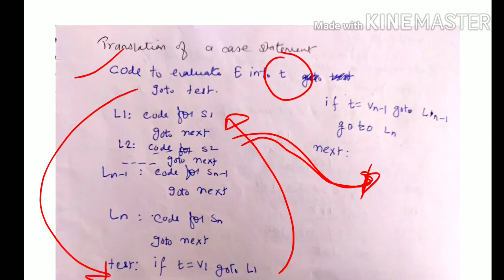SDT of case statement - lecture 69/ compiler design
SDT of case statement